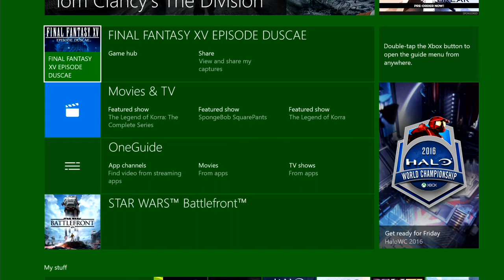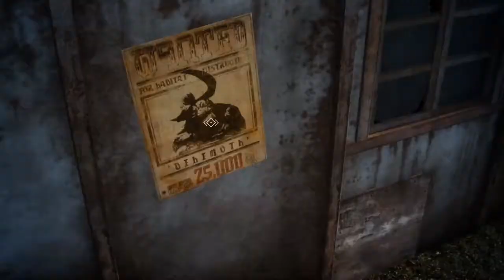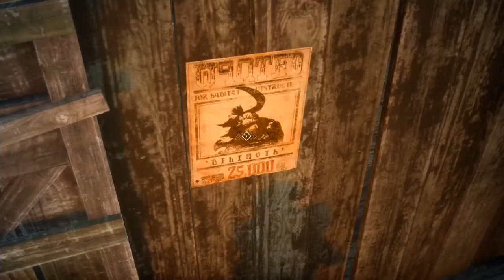First Look: Final Fantasy XV Episode Duscae (E1)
I'm taking a look at what I assume is a demo, Final Fantasy XV. It as actually pretty fun.